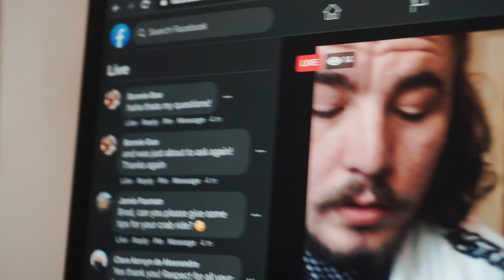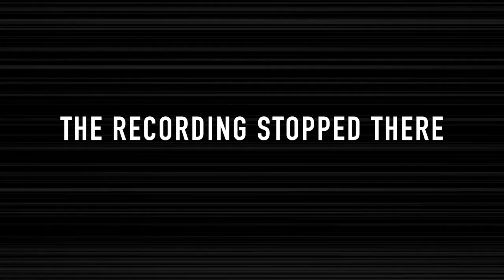Bradley Hill & Samantha Cook Answer Your Questions!! TCM #1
a new weekly programme that we've created as Team Chill. Samantha Cook & Bradley Hill = Team Chill! so we do some training and then answer some questions during a live stream, sometimes theory, sometimes practical questions. Feel free to join us live every Monday